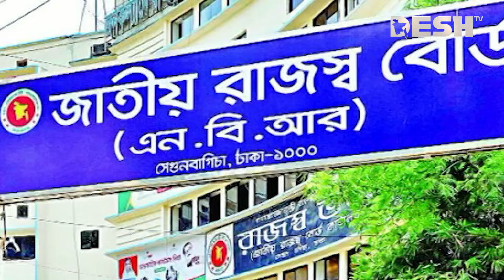এবার চাল আমদানির শুল্ক কমল | Rice Price | NBR | News | Desh TV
»» Office Address:
42, Shaheed Sangbadik Selina Parveen Sarak, Malibag 1217 Dhaka, Dhaka Division, Bangladesh